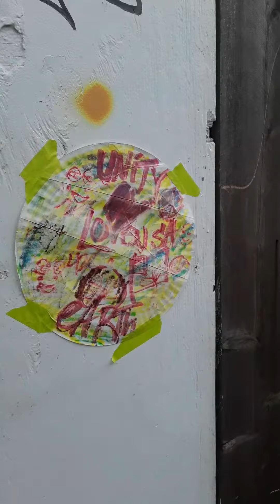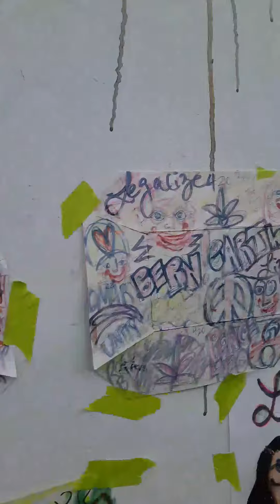April 26, 2020